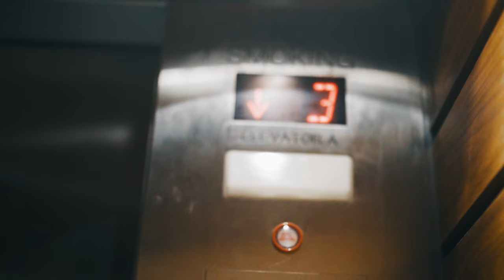GĦØST - My Eyes ( Official Music Video )